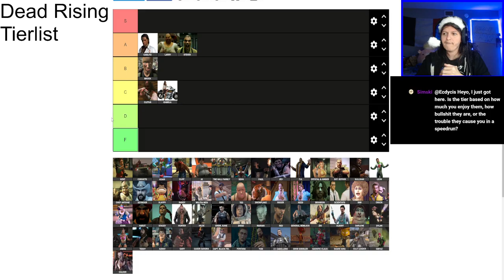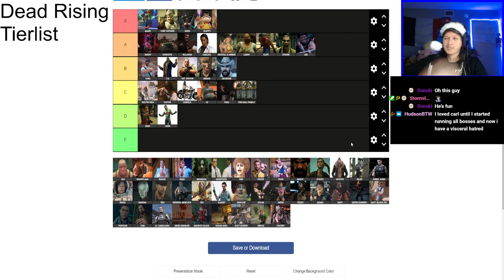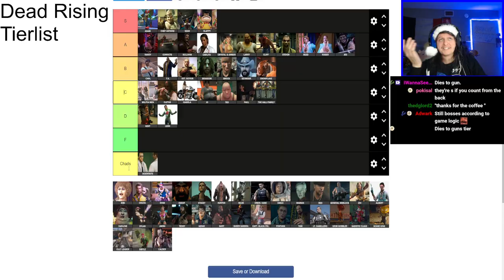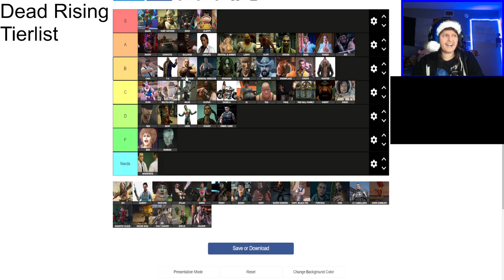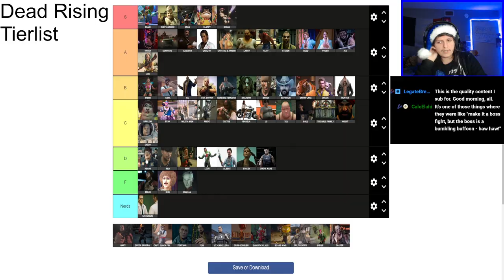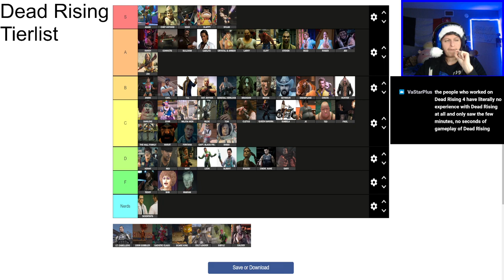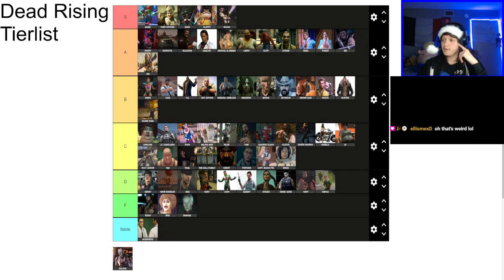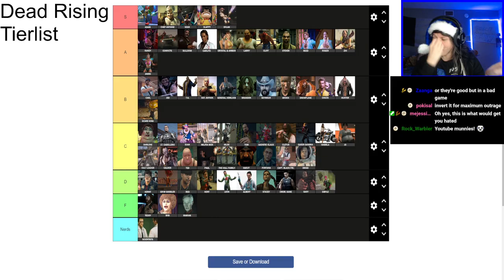Ranking Every Dead Rising Boss and Psychopath Fight From Worst to Best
Dead Rising is a classic horror franchise especially known for its boss fights. This is a full tierlist of counting every boss through this large franchise from Dead Rising 1-4 including OTR, Case West, and Case 0. I tried to make sure that this was taking every detail of the fight into account including: Gameplay, Story, Song, Weapon, Etc.

I forgot to add the Dead Rising 2 Helicopter on this list but it would be at the top of B or bottom of A. If you count the Dead Rising 1 helicopter as a boss it's D tier for Do Not Attempt it.
In honor of retaining the appropriate boss music I decided to not worry about the copyright claim and I hope you enjoy the video even if it does not get its usual ad revenue.